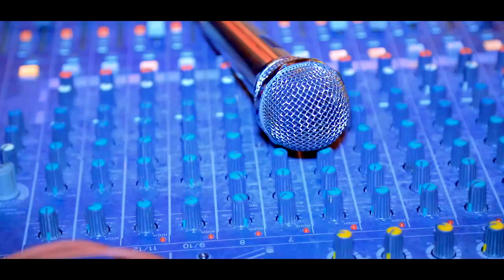Qurbonali Ashurov tuyona Курбонали Ашуров тойда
Қурбонали АшуровЖ Янима 2019